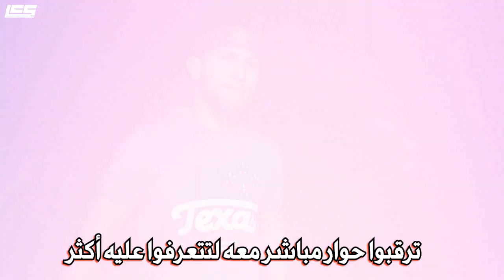حوار مباشر مع يوسف زلال Youssef Zalal Interview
ترقبوا حوار مباشر مع مقاتل يو اف سي الشاب المغربي يوسف زلال